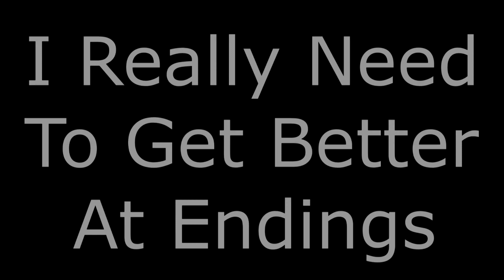LC50 reacts to SMG4: Welcome To The Kushroom Mingdom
ummm.

PINGAS: .